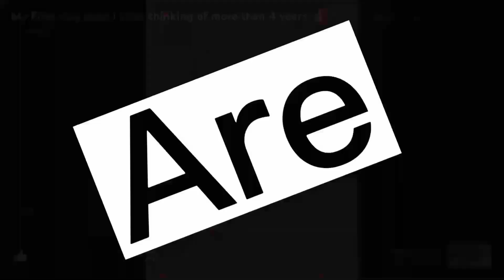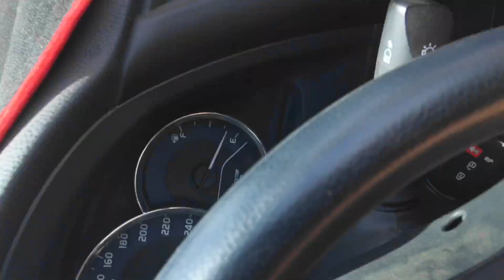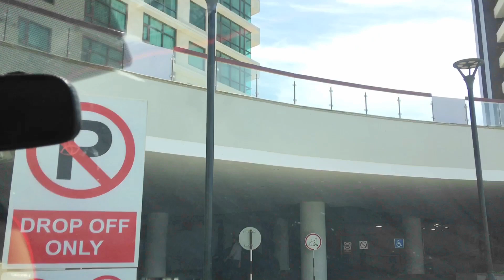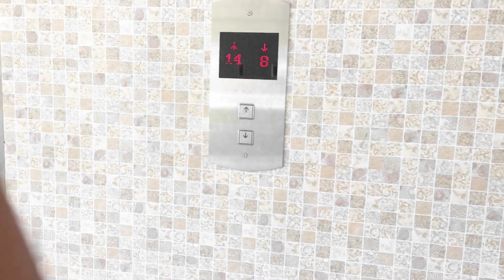Emaar karachi from inside😍| sea facings 🌊 |Go to office for work 😅|12 th floor view hight bro 😎